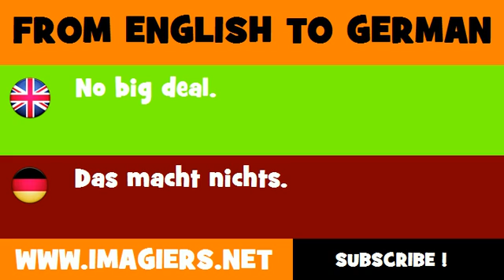FROM ENGLISH TO GERMAN = No big deal